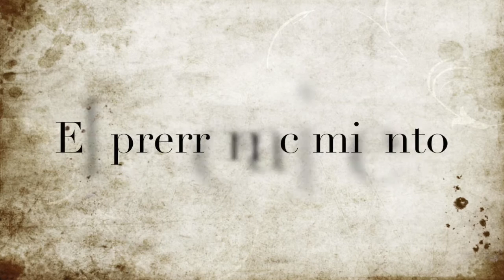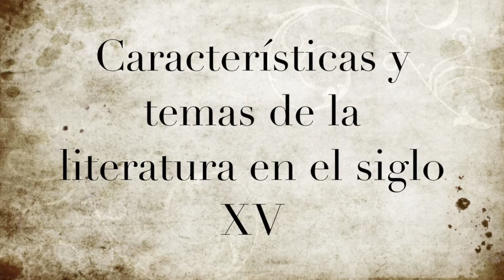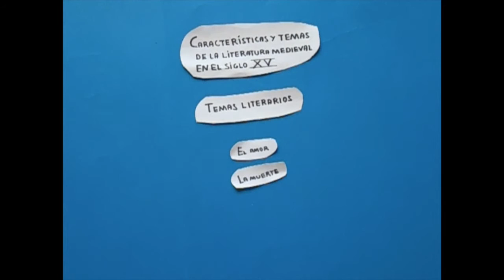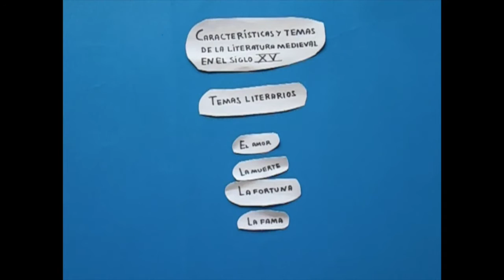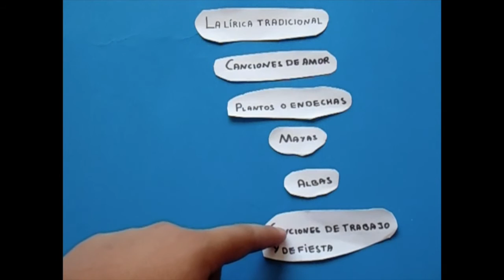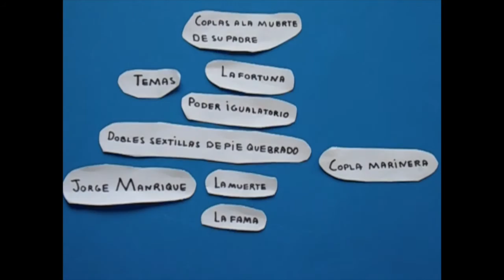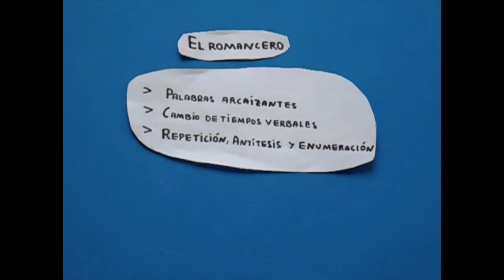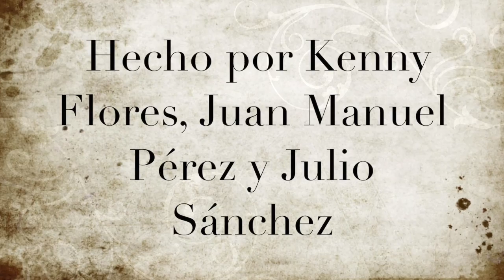La lírica tradicional del siglo XV por 3º de ESO B